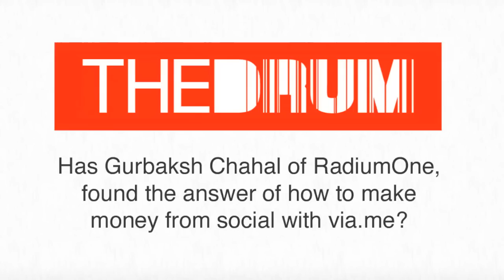The Drum: Gurbaksh Chahal of RadiumOne, making money on social networks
Gurbaksh Chahal, the founder and CEO of RadiumOne, does not believe it will be too long before the mobile, digital and social industries move to centre stage even at Cannes.